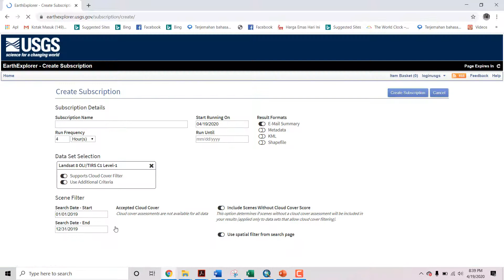Download Citra Landsat 8 via earthexplorer usgs